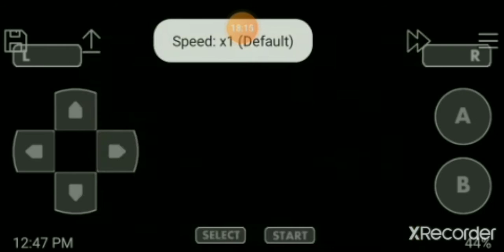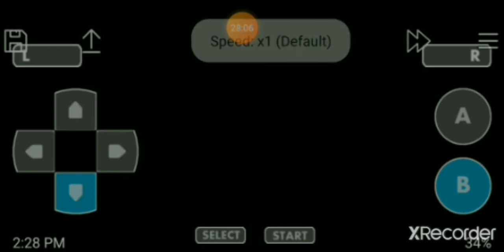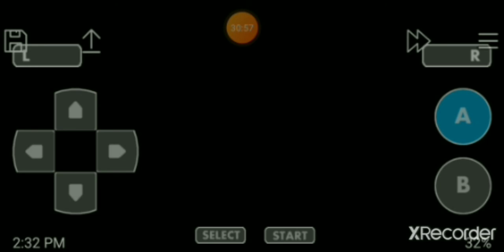Pokémon Blazing Emerald episode 19: Path of Volcanic ASH!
Our hero ventures down Route 113, a route completely covered in Volcanic ASH. On this route he tries to train his new Charmeleon, but things don't go very well! Will he be able to get the Fire-Type to be on par with the rest of his team? Find out, as the journey continues!

WHAT HAPPENED TO THE 1ST FEW MINUTES OF THE VIDEO!? AAAAAAAAAAAAHHHHHHHHHHHH!

I suck at editing.
Don't worry, you didn't miss a lot, just my normal intro and I think 1 trainer battle, sorry 😔.